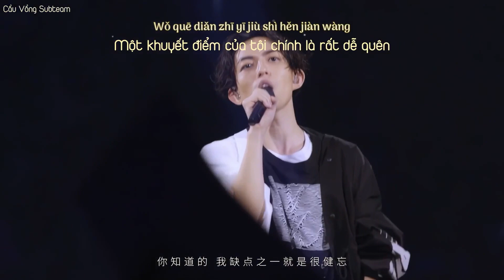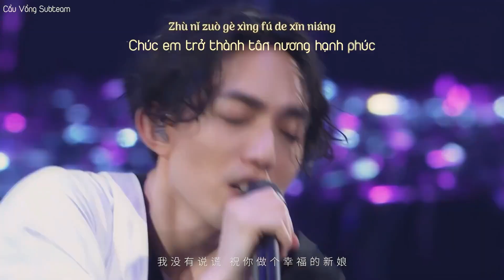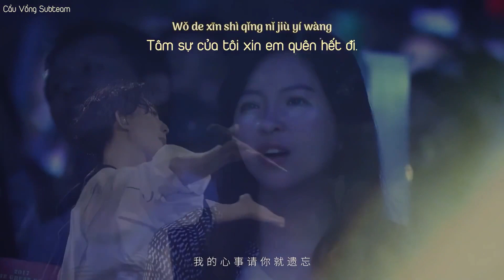[Vietsub • Pinyin] Live NÓI DỐI • 说谎 — Lâm Hựu Gia • 林宥嘉 Yoga Lin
🎼 NÓI DỐI
▸ Nhạc: Lý Song Phi
▸ Lời: Thi Nhân Thành
▸ Trình bày: Lâm Hựu Gia
▸ Trans, Time, Typeset & Encode: ht

🎼 [Hanzi • Pinyin] 说谎 • Shuōhuǎng

是有过几个不错对象
说起来并不寂寞孤单
可能我浪荡让人家不安
才会结果都阵亡

我没有什么阴影魔障
你千万不要放在心上
我又不脆弱
何况那算什么伤
反正爱情不就都这样

我没有说谎
我何必说谎
你懂我的
我对你从来就不会假装
我哪有说谎
请别以为你有多难忘
笑是真的不是我逞强

我好久没来这间餐厅
没想到已经换了装潢
角落那窗口
闻得到玫瑰花香
被你一说是有些印象

我没有说谎
我何必说谎
你知道的
我缺点之一就是很健忘
我哪有说谎
是很感谢今晚的相伴
但我竟然有些不习惯

我没有说谎
我何必说谎
爱一个人
没爱到难道就会怎么样
别说我说谎
人生已经如此地艰难
有些事情就不要拆穿
我没有说谎
是爱情说谎
它带你来骗我说
渴望的有可能有希望
我没有说谎
祝你做个幸福的新娘
我的心事请你就遗忘

Shì yǒu guò jī gè bù cuò duì xiàng
Shuō qǐ lái bìng bù jì mò gū dān
Kě néng wǒ làng dàng ràng rén jiā bù ān
Cái huì jié guǒ dou zhèn wáng
Wǒ méi yǒu shén me yīn yǐng mó zhàng
Nǐ qiān wàn bù yào fàng zài xīn shàng
Wǒ yòu bù cuì ruò
Hé kuàng nà suàn shén me shāng
Fǎn zhèng ài qíng bù jiù dou zhè yàng
Wǒ méi yǒu shuō huǎng
Wǒ hé bì shuō huǎng
Nǐ dǒng wǒ de
Wǒ duì nǐ cóng lái jiù bù huì jiǎ zhuāng
Wǒ nǎ yǒu shuō huǎng
Qǐng bié yǐ wéi nǐ yǒu duō nán wàng
Xiào shì zhēn de bù shì wǒ chěng qiáng

Wǒ hǎo jiǔ méi lái zhè jiān cān tīng
Méi xiǎng dào yǐ jīng huàn le zhuāng huáng
Jiǎo luò nà chuāng kǒu
Wén dé dào méi guī huā xiāng
Bèi nǐ yī shuō shì yǒu xiē yìn xiàng
Nǐ zhī dào de
Wǒ quē diǎn zhī yī jiù shì hěn jiàn wàng
Shì hěn gǎn xiè jīn wǎn de xiāng bàn
Dàn wǒ jìng rán yǒu xiē bù xí guàn
Ài yī gè rén
Méi ài dào nán dào jiù huì zěn me yàng
Bié shuō wǒ shuō huǎng
Rén shēng yǐ jīng rú cǐ dì jiān nán
Yǒu xiē shì qíng jiù bù yào chāi chuān
Shì ài qíng shuō huǎng
Tā dài nǐ lái piàn wǒ shuō
Kě wàng de yǒu kě néng yǒu xī wàng
Zhù nǐ zuò gè xìng fú de xīn niáng
Wǒ de xīn shì qǐng nǐ jiù yí wàng